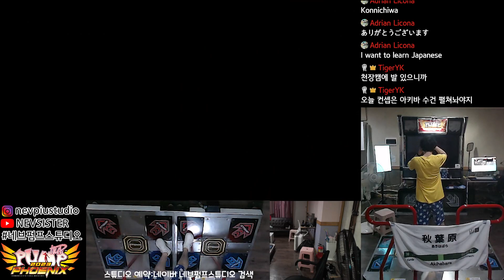펌프 잇 업 (PIU Phoenix), 프라임 (PRIME), D18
1/1/1/0 멍미 ㅋㅋㅋㅋ 폐기할려다가 찰칵